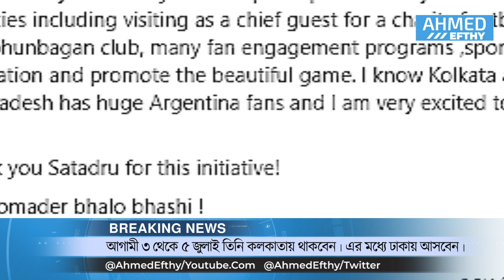💯এমিলিয়ানো মার্তিনেজ : আমি শীঘ্রই বাংলাদেশে আসছি! Emiliano Martinez to Visit Bangladesh ।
আহমেদ ইফতি (Ahmed Efthy) ইউটিউব চ্যানেল টি মূলত এই সময় এর খেলাধুলার নতুন খবর গুলি সাথে সাথে প্রচার করা হয়ে থাকে, আপনি যদি স্পোর্টস প্রেমি হয়ে থাকেন তাহলে চ্যানেল টি SUBSCRIBE করে সাথেই থাকুন , আর দেখতে থাকুন আপডেট খেলার খবর। ধন্যবাদ

Dear Sir/Madam!..